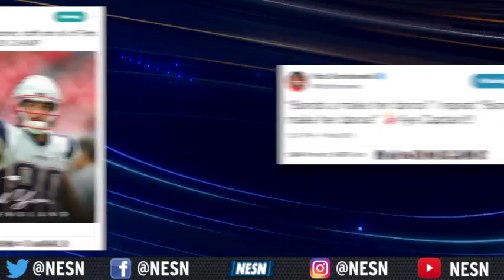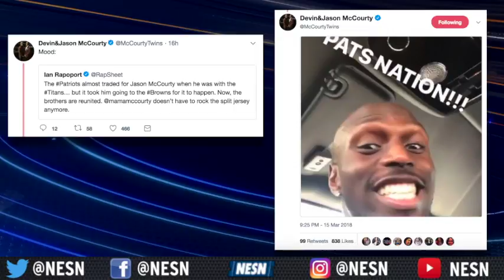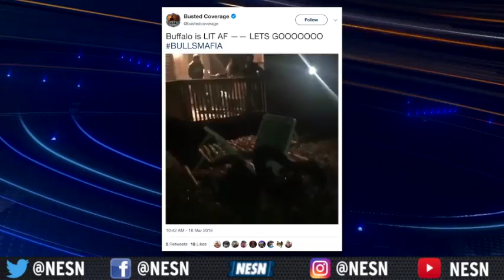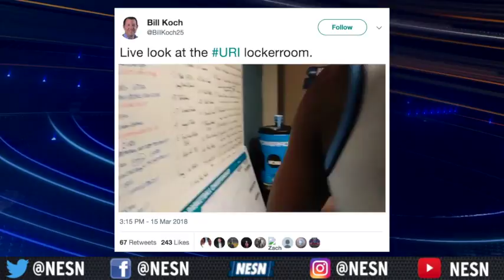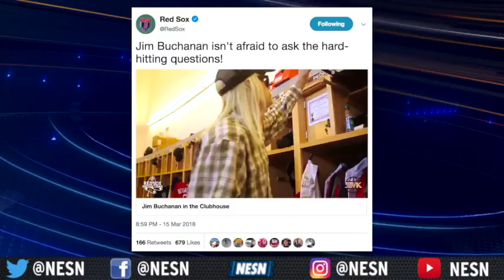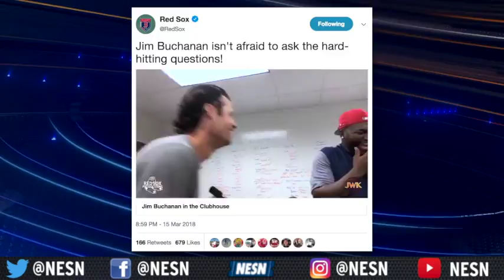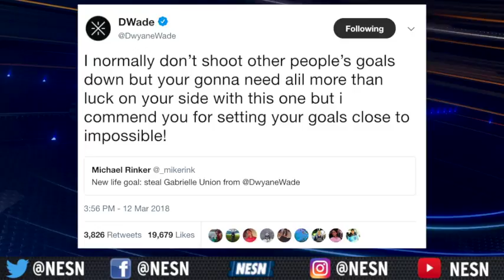The Feed: Bills Mafia Takes March Madness, Ed Cooley's Ripped Pants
Every year the NCAA Tournament gives us insight into various fan bases around the country, but this year we've just been reminded of one of the craziest. NESN.com's Rachel Holt and Michaela Vernava take you through the week that was in social media on "The Feed." They found the best from March Madness, NFL Free Agency, the Boston Red Sox and even Dwayne Wade.